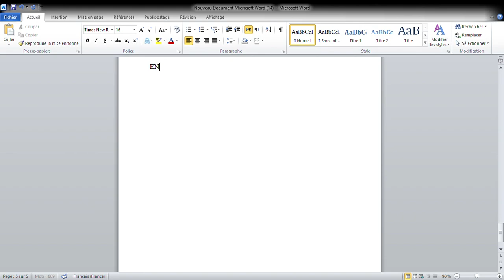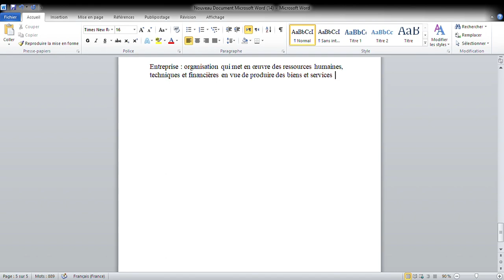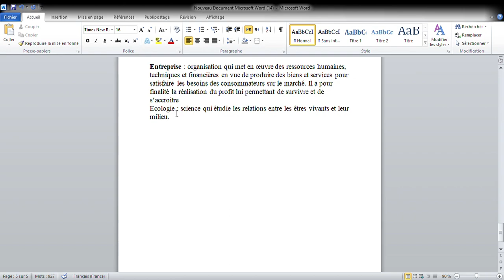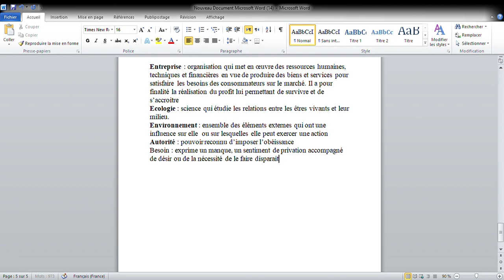Management des organisations : Lexique (Partie 2)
Management des organisations
 Lexique (Partie 2)